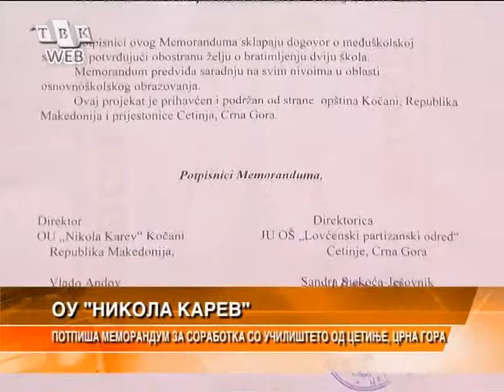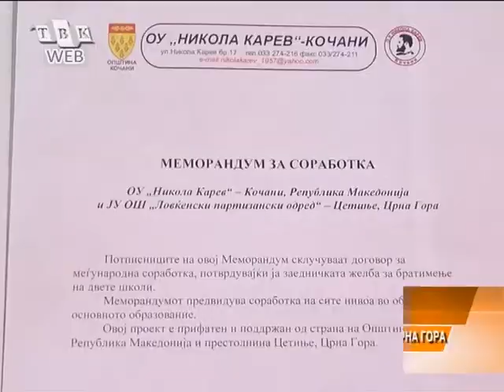Memorandum za sorabotka pomegju OU "Nikola Karev" i OU "Partizanski odredi"